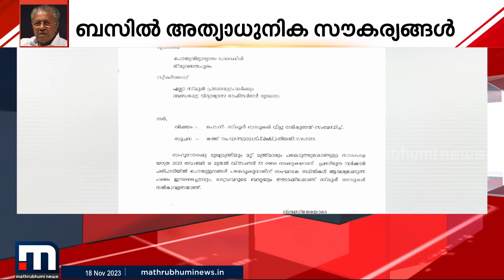നിയമത്തിന്റെ നൂലാമാലയിൽ കുടുങ്ങിയില്ല; നവകേരളസദസിന് കോടികളുടെ മോടിയിൽ ആഡംബരബസ് | KSRTC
നിയമത്തിന്റെ നൂലാമാലയിൽ കുടുങ്ങിയില്ല; നവകേരളസദസിന് കോടികളുടെ മോടിയിൽ ആഡംബരബസ്

Happy viewing!